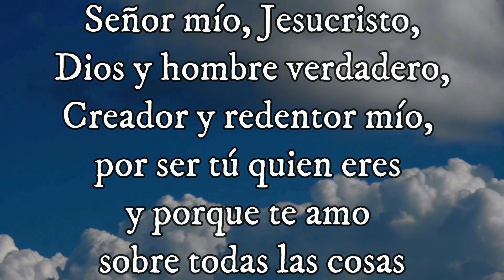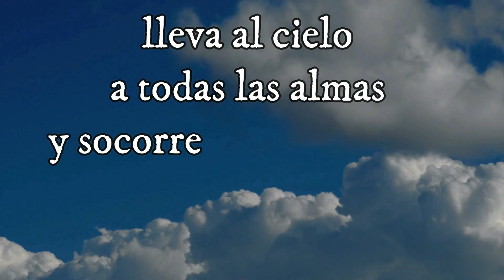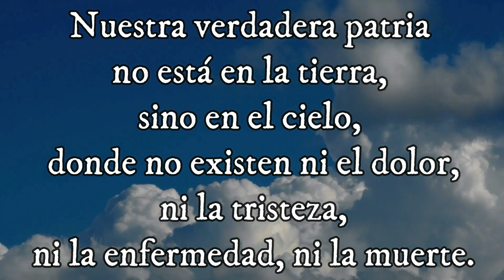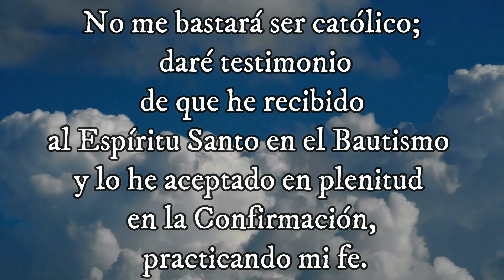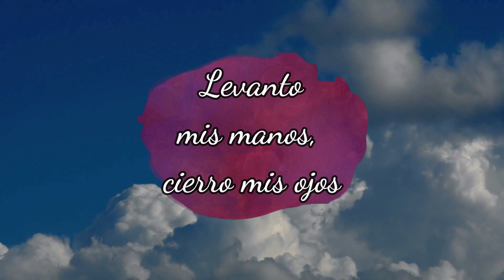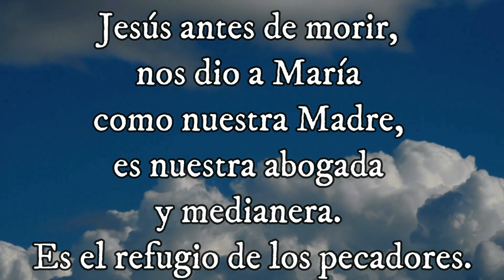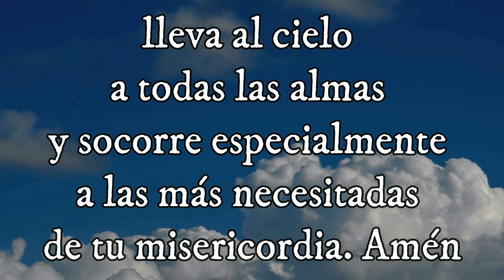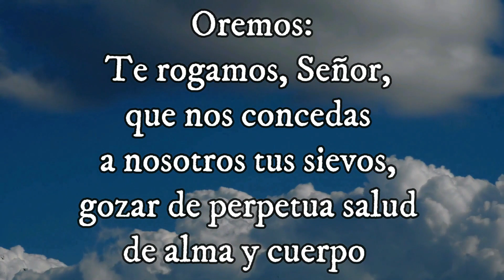SANTO ROSARIO MISTERIO GLORIOSO Santo Evangelio según san Marcos (14, 12-16. 22-26) 02-06-2024